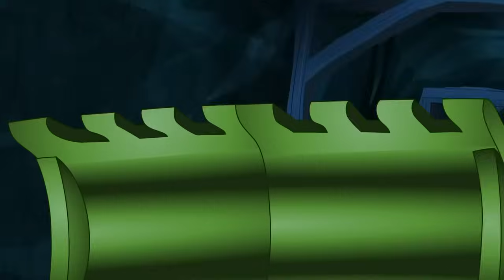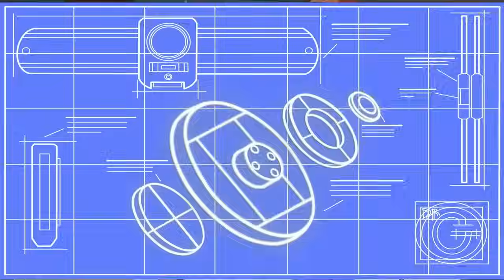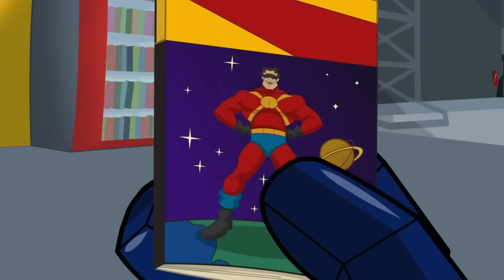Someone Save Boulder! | Transformers: Rescue Bots | Cartoons for Kids | Transformers Junior